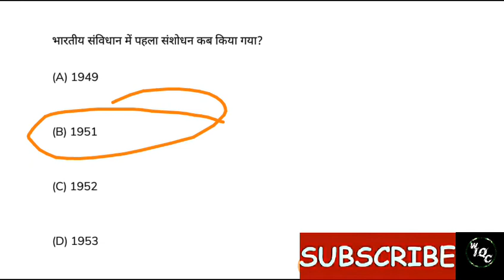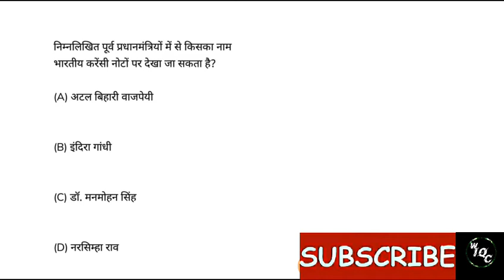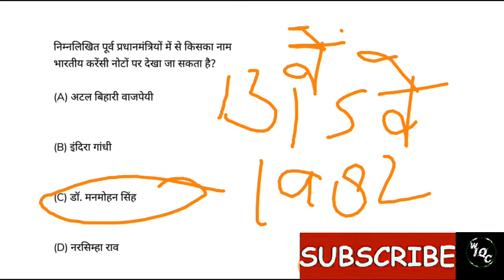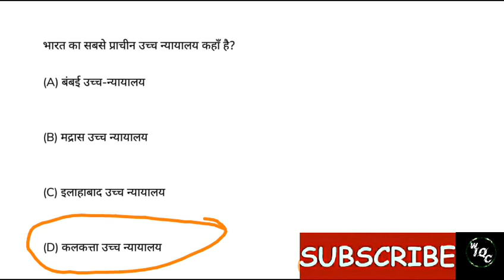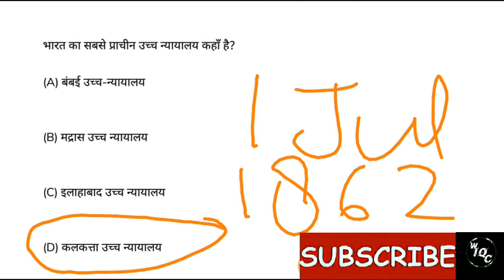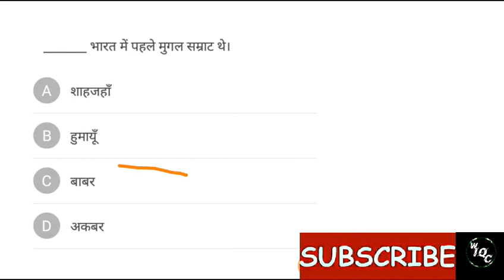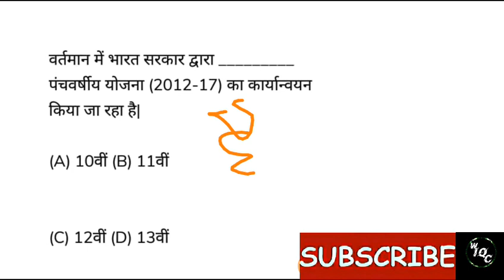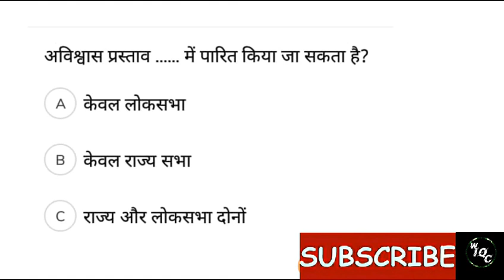DELHI POLICE PREVIOUS YEAR GK QUESTION /SSC/Railways/UPSI दरोगा/Other exam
Mahesh Mishra full book satution